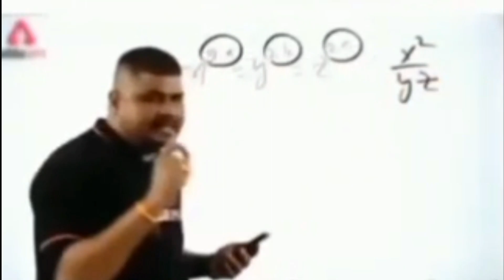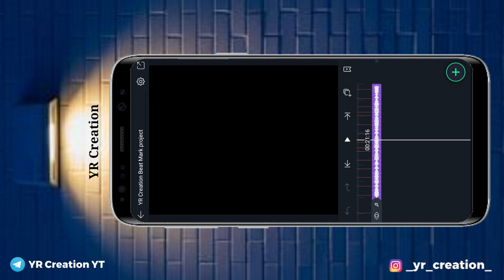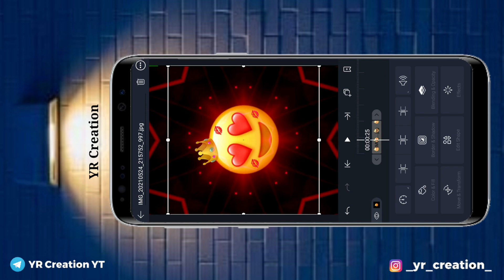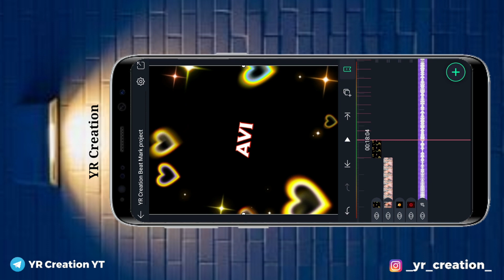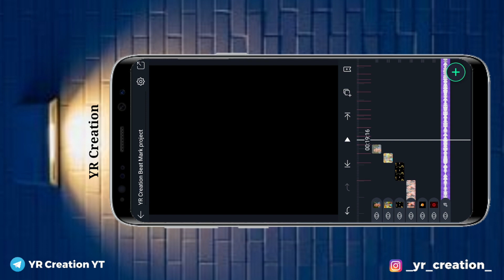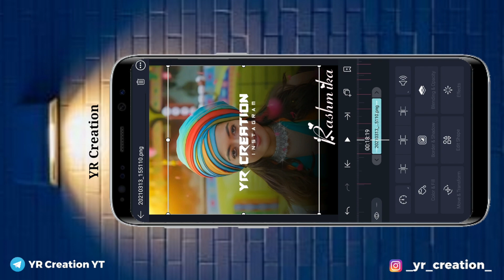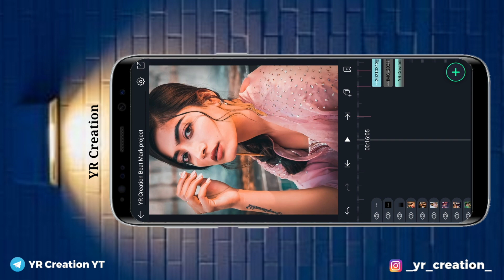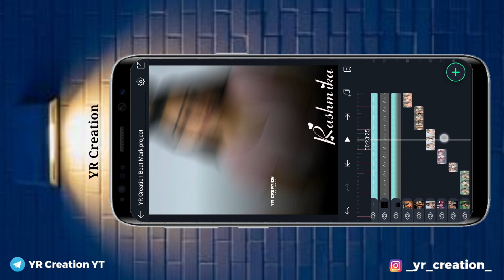क्यूकी इतना प्यार तुमको करते है हम | Rashmika Mandana video editing | Alight Motion | YR Creation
YR CREATION

♂️Alight Motion
♂️YR Creation

👉(Channel =YR Creation)